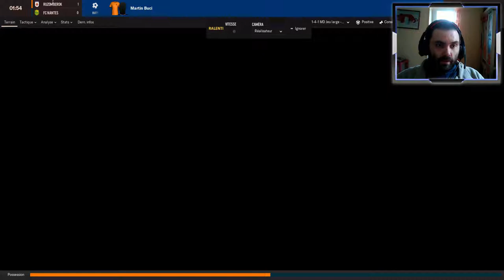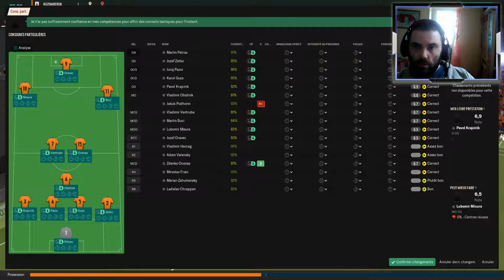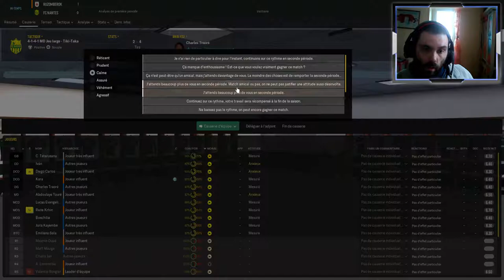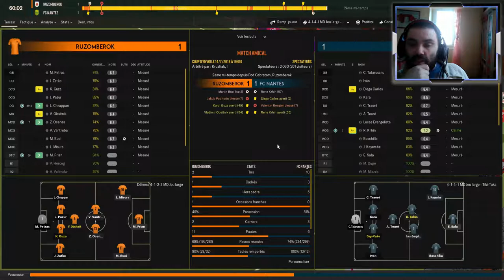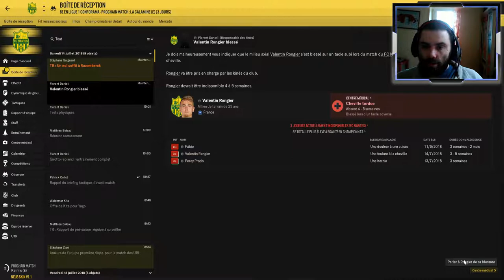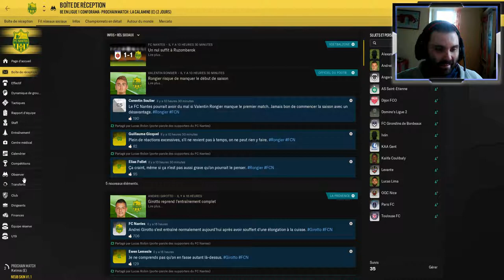FOOTBALL MANAGER 2019 FC NANTES | SAISON 2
Plop voici ma nouvelle carrière avec le FC NANTES.